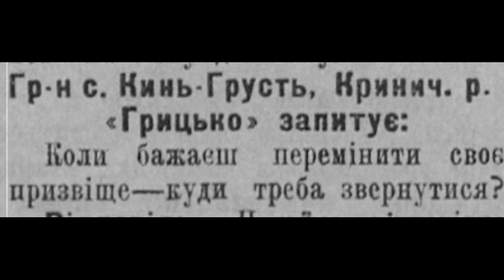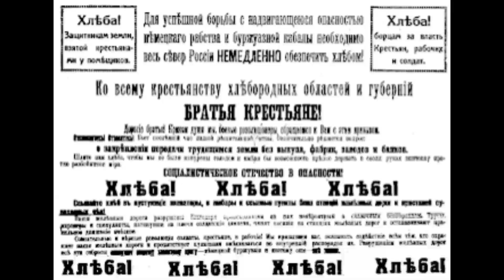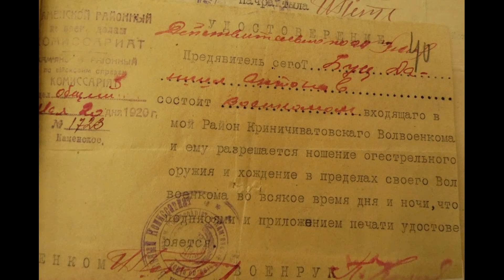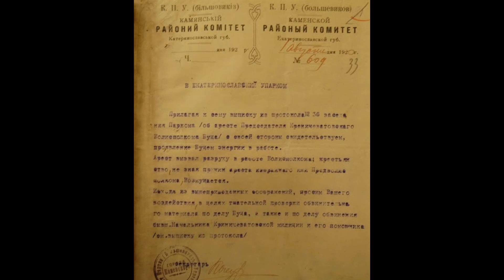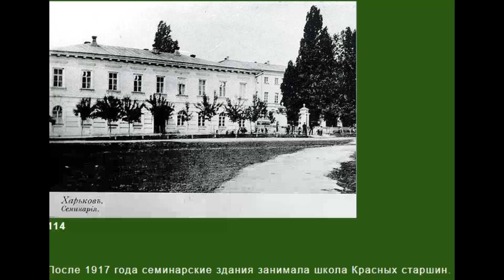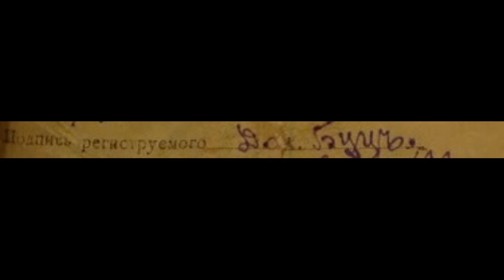Складна доля повстанця Данила Буца з Криничок що на Криворіжжі | Пишемо історію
The difficult fate of the insurgent Danylo Buts from Krynychki in Kryvorizhzhia.  We are writing history
Ще одна складна доля учасника повстанського руху 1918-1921  на Криворіжжі Цікава постать  яка своїм життям  додасть нам історичних фактів. Цей період мало освітлений в історії Криничок, радянська влада все підчистила і досі єдиним джерелом є Історія міст і сіл Української РСР. Тож мешканцям Криничок буде цікаво дізнатися, що коїлося у них в селі  100 років тому,  і які люди там мешкали.

На развитие   канала/To support my local history activities
на транспорт, подарки бабушкам и дедушкам, деткам на конфетки,   техника  для видео и аудио записей, CD карточки, флешки, оплата услуг архивов  и все такое
transport, gifts for grandparents and kids, equipment for video and audio recordings, CD cards, flash drives and everything else

Another difficult fate of a participant in the insurgent movement 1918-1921 in Kryvorizhzhia An interesting figure who will add historical facts to us with his life. This period is not well covered in the history of Krynychky, the Soviet authorities cleaned everything up, and the only source is the History of Cities and Villages of the USSR. Therefore, the residents of Krynychky will be interested to learn what happened in their village 100 years ago, and what kind of people lived there.

00:00 why we talk about Danylo Buts
00:41 how did it happen that Danylo had two professions
02:03 participation in liberation competitions
03:07 returning to Krynychki and occupying two key positions
05:13 arrest,  court in Katerynoslav
07:13 School of red officers
08:05 life in Kharkiv
09:01 arrest again
10:19  We have not yet told everything about Danylo Buts

00:00 чому ми розповыдаємо про Данила Буца
00:41 як сталося що Данило мав дві професії
02:03 участь у визвольних змаганнях
03:07 повернення у Кринички і займання двох ключових посад
05:13 арешт,  суд в Катеринославі
07:13 Школа червоних старшин
08:05 життя у Харкові
09:01 знову арешт
10:19 ми ще не все розповіли про Данила Буца